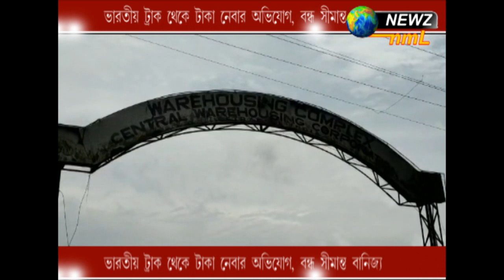ভারতীয় ট্রাক থেকে টাকা নেবার অভিযোগ, বন্ধ সীমান্ত বাণিজ্য